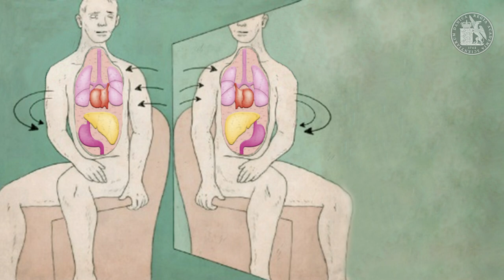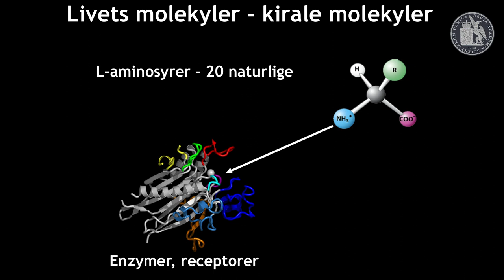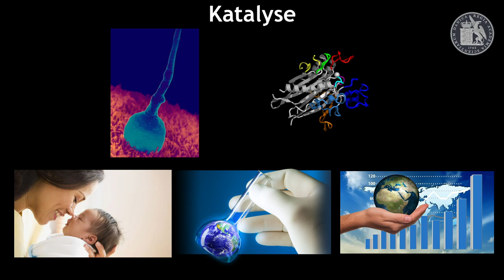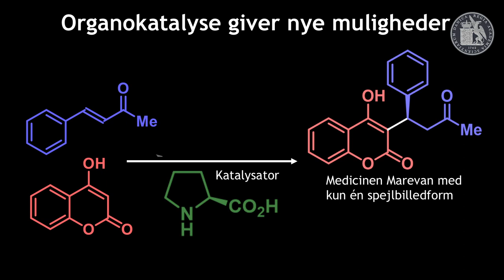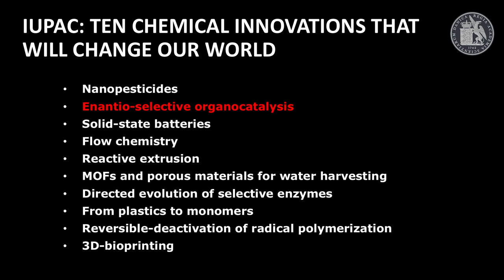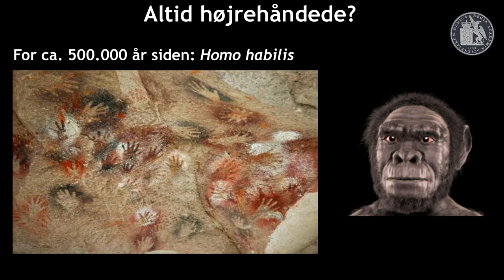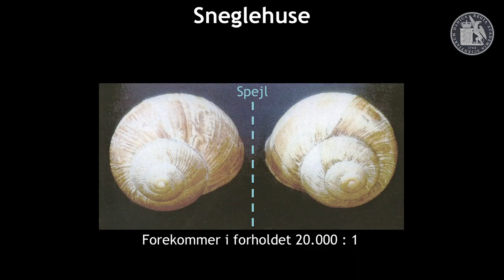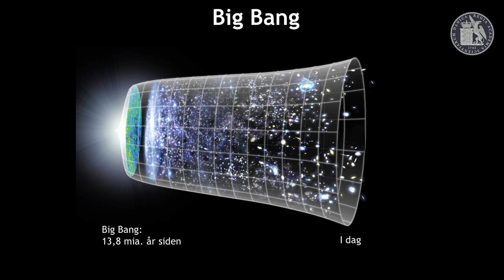MOLEKYLER – OG DERES SPEJLBILLEDE – OG DIT SPEJLBILLEDE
Selskabet for Naturlærens Udbredelse og Det Kongelige Danske Videnskabernes Selskab inviterer til offentligt foredrag med modtageren af H.C. Ørsted Guldmedaljen i kemi, professor Karl Anker Jørgensen.
"Har du nogensinde tænkt på, at når du ser dig selv i spejlet - så er dit spejlbillede forskelligt fra dig selv – og at det skyldes molekylerne i din krop”!
Mange molekyler optræder som spejlbilleder af hinanden, og alt levende er opbygget af disse spejlbilledmolekyler. Men det er kun den ene spejlbilledform af disse molekyler, der forekommer i levende organismer, og dette påvirker vores liv og den verden, vi lever i.
Foredraget vil være en tur gennem disse molekylers fantastiske og forunderlige verden – og hvordan kemikere nu kan begynde at styre dannelsen af én bestemt spejlbilledform af et molekyle.
Guldmedaljeuddelingen og foredraget er blevet muliggjort på baggrund af støtte fra energiselskabet Ørsted og Carlsberg Mindelegat.

Om prismodtageren
Karl Anker Jørgensen er født i 1955 og siden 1993 professor i kemi ved Aarhus Universitet. Udover en strålende videnskabelig karriere er han tidligere atlet og vandt i 1970erne flere Danmarksmesterskaber, herunder i tikamp. Hans interesse for katalytisk kemi blev vakt i 1985 som postdoc hos Nobelpristageren Roald Hoffmann ved Cornell University.
Han modtager H.C. Ørsted Guldmedalje i kemi for sin internationalt banebrydende forskning inden for katalytisk kemi og sine fremragende evner til at formidle videnskabelige resultater til et bredere publikum i fuld overensstemmelse med H.C. Ørsteds egne visioner.
Onsdag den 16. oktober 2019 overrækker Hendes Majestæt Dronning Margrethe II H.C. Ørsted Guldmedaljen i kemi til professor Karl Anker Jørgensen fra Aarhus Universitet.